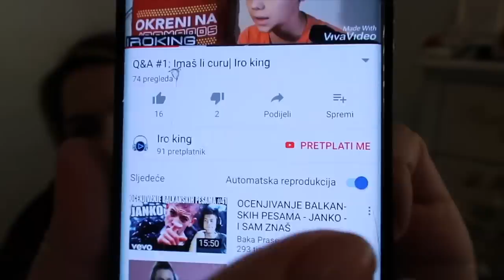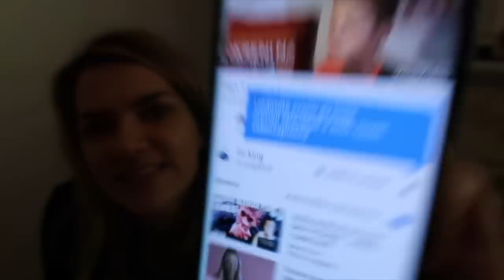Na sushiju s Ninom 🍱 | VLOGMAS 16 🎅🏻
Pripremila sam vam jedan mukbang video s mojom prijateljicom Ninom Remenar. Pričale smo o planovima za Božić i Novu godinu.